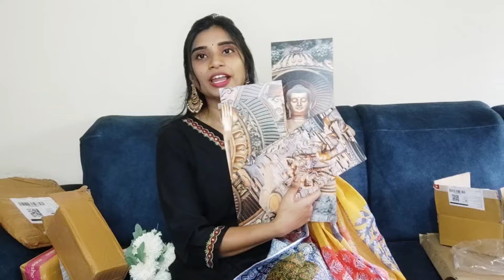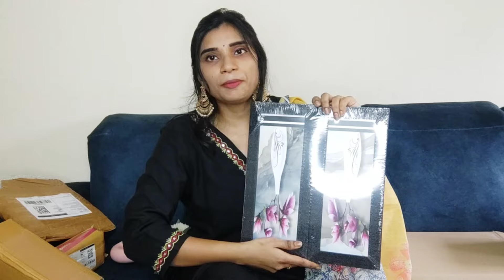Meesho 100% Highly recommend home decor😍👌 items ఇంత తక్కువ ప్రైస్ కి meesho లో తప్ప ఇంకెక్కడా దొరకవు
1. Handicrafy Metal Wrought Iron Musician Wall Hanging With Clock

2. Rama Enterprises Golden Lotus Wall Door Decor Hanging MDF for Home, Temple, All Festival Decoration (2 Pc's)

3.  Plastic Soap Dispenser for Bathroom Wall Mounted Shampoo Conditioner Hand Wash Gel Dispenser Liquid Soap Sanitizer Dispenser for Basin Kitchen Sink 400Ml Pack of 1 White

4. 1ArtofCreation Set of 3 White Printed Flower Pot Pink Flowers Beautiful UV Coated Home Decorative Mdf Wall Painting With Frame 13.5" X 22.5" Inch CANFS31361

5. 1ArtofCreation Set of 3 Beautiful B&W Pot Pink Flowers Luxurious UV Coated Home Decorative Mdf Wall Painting With Frame 13.5" X 22.5" Inch CANFS31359

6. Lippan design wall hangings

7. TheArtisArt Set Of 5 Framed Wall Paintings For Living Room Big Size , Home Decoration , Bedroom , Hall Large Size Wall Decor (75 X 43 CM)

8. All Creations Ceramic Donut Vase 6 Inches Pink Color. Matte finish. 6 inches Limited Stock

10. METAL WALL ART IN WALL HANGING HOME DECORATIONS ANTIQUE COLLECTION EXPORT QUALITY INTERIOR LOOK (52 * 28) INCHES

11. ZS Impex Taj Urli Set Floating Flower Set | Taj Urli with Stand Urli with Bowl | Urli, Pooja Diya, Wedding, Diwali, Christmas, Festival, Haldi, Sangeet, Shaadi Decor Set of 9 Pcs

12. ZIK impex Metal Wall Decor,Metal Art Wall Sculpture for Study Living Room Bedroom Artwork Hotel Decor Indoor Outdoor (24*24Inch)

13. Tamanna Braided Round Jute Placemats for Bed-Side Table, Center Table, Dining Table Mat or Table Placements Set of 2 (Beige & White) 30x30 cm

14. Tamanna Braided Round Jute Placemats for Bed-Side Table, Center Table, Dining Table Mat or Table Placements Set of 2 (Beige & Teal) 30x30 cm